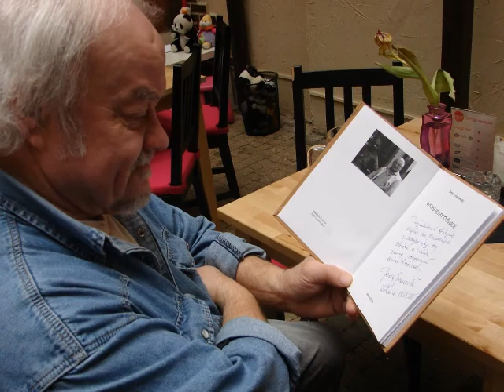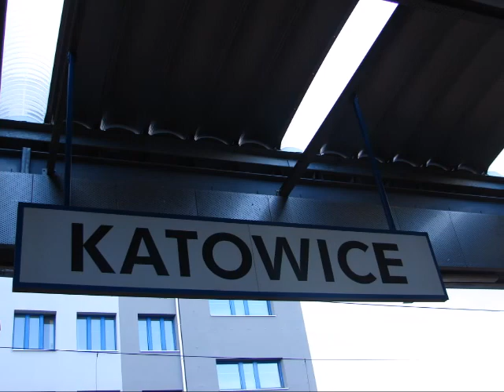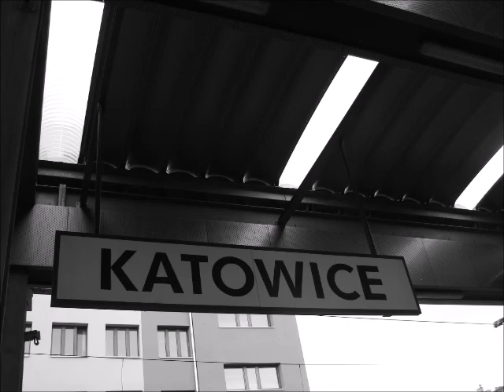Spotkanie przyjaciół - rzeżbiarz Staf Van Steenwinckel i poeta Jerzy Granowski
Rzeźbiarz Staf Van Steenwinckel i poeta Jerzy Granowski